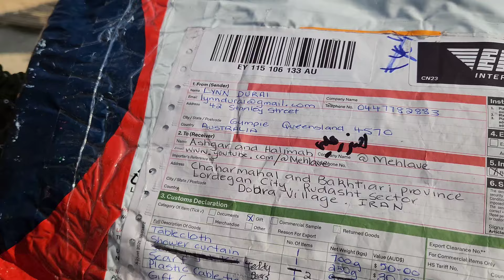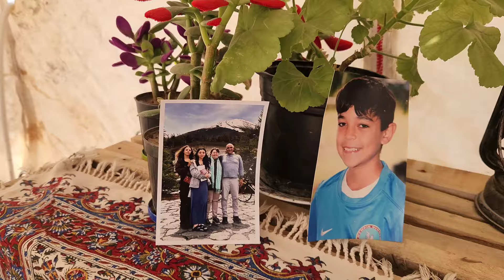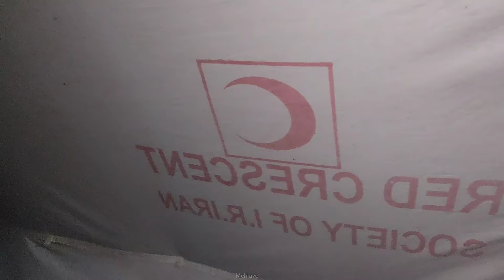A gift from far away in the nomadic life of Asghar and Halimah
Asghar and Halimeh’s nomadic life is full of simplicity and unique beauty. Asghar sets off to the city to receive a package sent by viewers. Meanwhile, Halimeh tends to the goats on their rural farm and plays with their donkey and loyal dog, Ji. Asghar returns from the city with the package, which includes toys for their neighbor's children, Saleh, and some food for their beloved dog. Together, they enjoy the simple and precious moments of life, expressing their gratitude to the viewers for sending the package. These gifts are a token of love and encouragement, making their simple nomadic life even more beautiful and delightful.